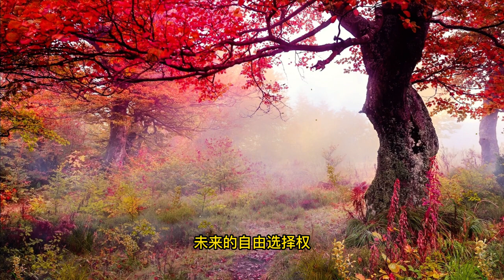简单的小逻辑，你也能在钱堆里做美梦！富人赚钱的超简单攻略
你也能在钱堆里做美梦！